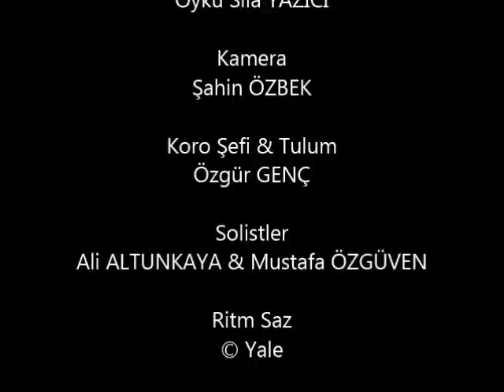Lazca Yöresel Türkü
Hopa Halk Eğitim Merkezi Türk Halk Müziği Korosu
Solistler: Ali ALTUNKAYA & Mustafa ÖZGÜVEN